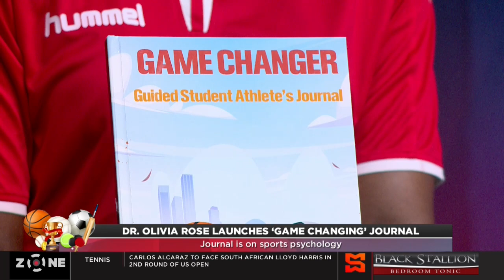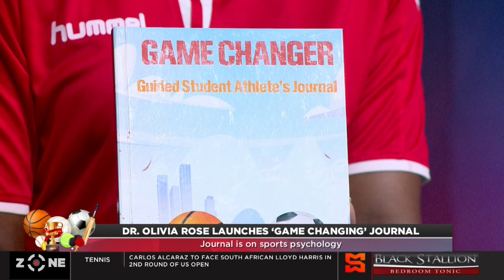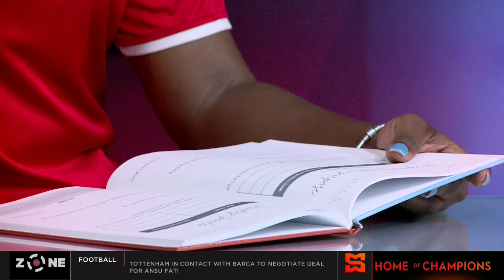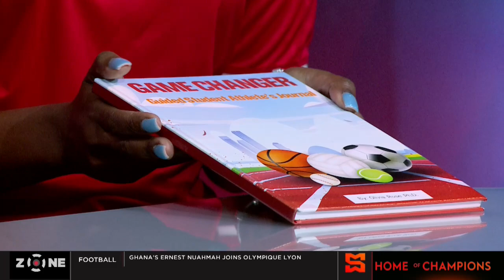Dr. Olivia Rose launches 'Game Changing' journal, aims to improve academic and athletic pursuits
The Zone invite author Dr. Olivia Rose to discuss her 'Game Changing' Journal.